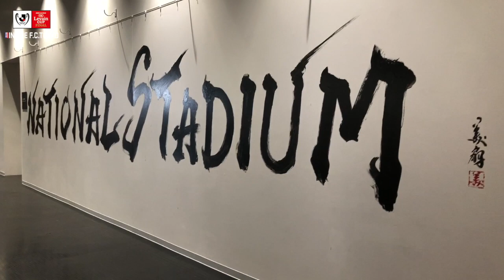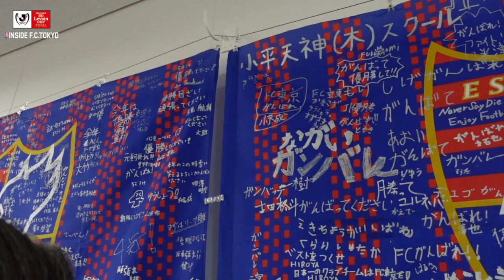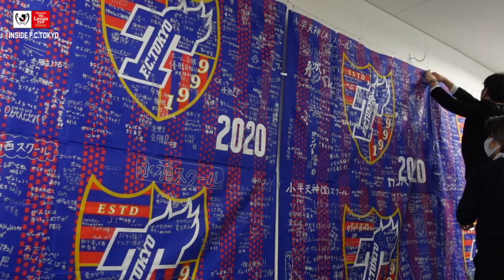【INSIDE F.C.TOKYO】ルヴァンカップ決勝前日!!